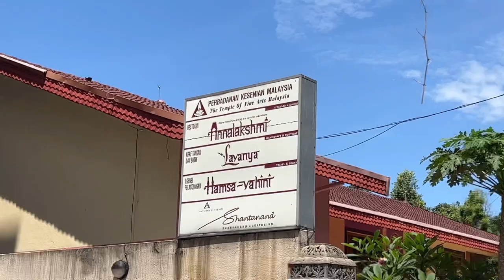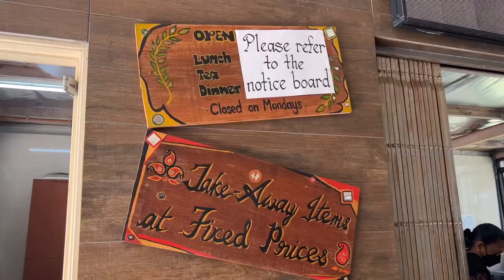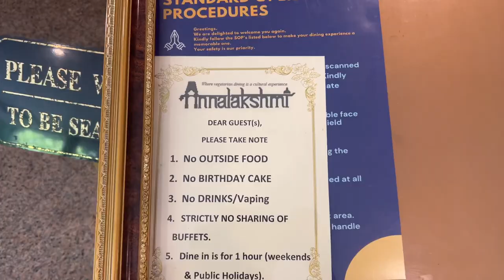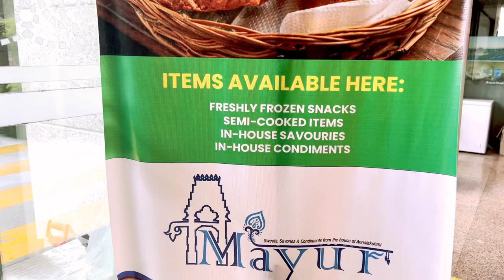Free Food in Malaysia (Pay As You Wish) | Annalakshmi | Telugu Vlogs